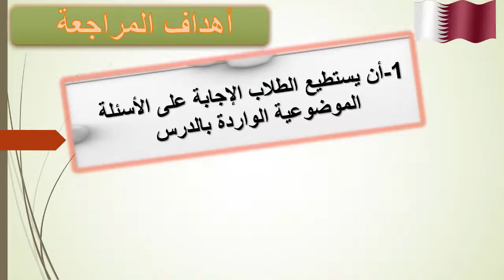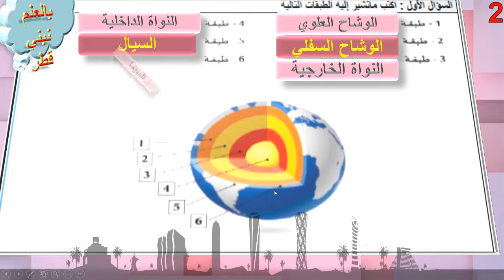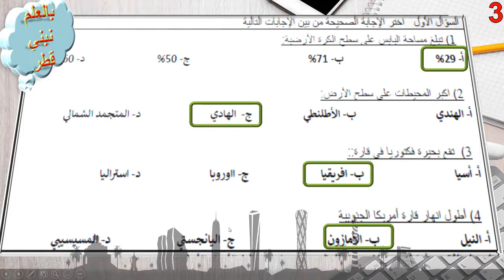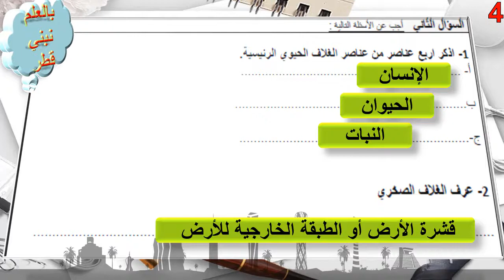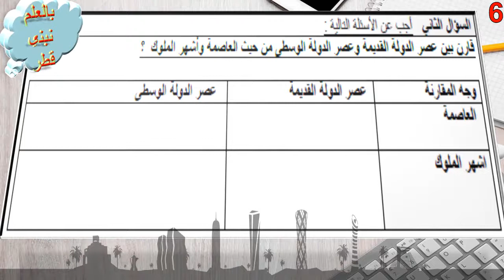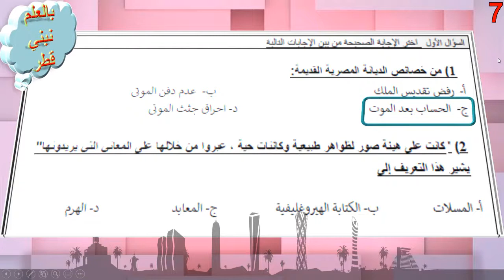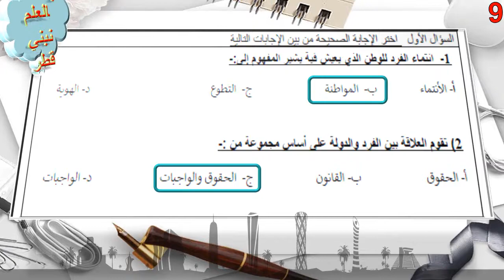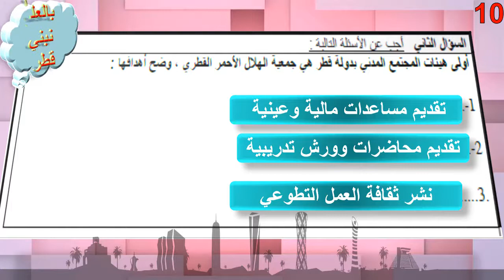ثامن اجتماعيات مراجعة المنتصف الفصل الاول